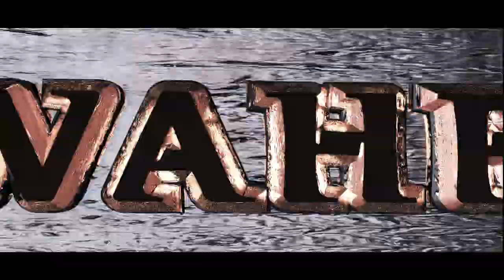trailer after effects cinema 4d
POESIE DES GLAUBENS - DEIN RECHT ZUR WAHRHEIT
Dawa Music Illahi Nasheed

REMIX Michael Jackson feat Bushido Massiv Azad Eko Sido Alpa Gun Xavier Naidoo Söhne Mannheims diss
MÖGE ALLAH EUCH ALLE RECHTLEITEN AMIIN

Bushido und Fler - im Studio???
FLER UND BUSHIDO VERTRAGEN SICH! KEIN FAKE! 2009 NEU
Bushido & Fler bei Sportfreunde Pocher 2/2
BUSHIDO- FLER [PRIVAT] in berlin

BUSHIDO MAKING OF @ BRAVO WEB TV Juli 2009
Bushido & Ersguterjunge Bravo Fotoshooting
Bushido,Kay One,Chakuza - Alles Gute kommt von unten
Melekler Korusun 28. Bölüm 1. Kısım
Melekler Korusun 29. Bölüm Fragmanı 29 Temmuz 2009
Kochschule mit Ebru
A Message From Chris
Re:Henry Surtees Brands Hatch Crash 2009
John Glenn Lecture Series 40th Anniversary of Apollo 11
Police shoot to people in Iran - Tehran
Dein Freund (Olli Banjo) - Tag Der Freundschaft (1. Trailer)
Soulja Boy - Patriotic NEW! [2009]
türk dizileri
Yerli ve Türk Yolu 1 - DiZiNiN GiRiŞi
Kanal d tanıtım videosu türk dizileri
Sila - Türk Dizi
HAZIRIZ vatan icin rap vatanim sagolsun hainleri türküsü türkische musik hiphop türkce timustas ucar
Beyonce "Say My Name" (Serenades Fan) Chicago 7/17/09
Michael Jackson Liberian Girl HD Steven Spielberg Bruno Paula Abdul John Travolta Weird Al Yankovic
JSU Miley Cyrus The Climb Beyonce Halo Rihanna Leona Lewis Pussycat Dolls Jai Ho Carrie Underwood U2
Michael Jackson convert or revert to Islam after searching Peace for Soul and Mind
Michael Jackson Accepts Islam
Jermaine Jackson About Islam, Muslim and Michael Jackson
The Moslem Michael Jackson
Erdrutsch bei Nachterstedt am 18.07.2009
Kategorie: Musik